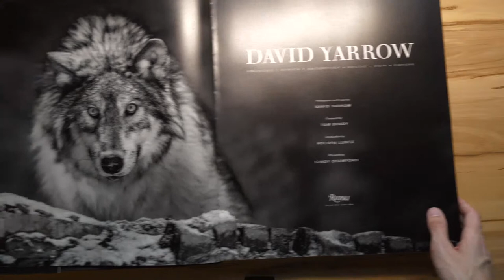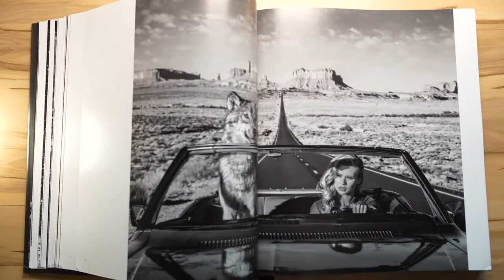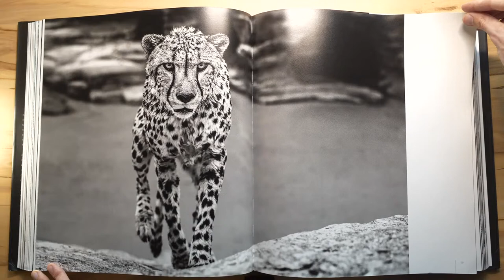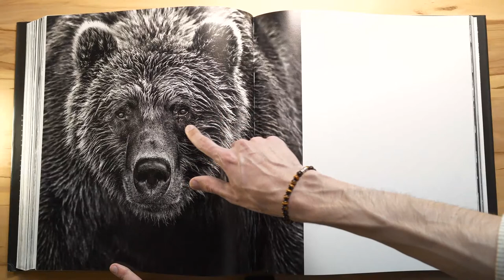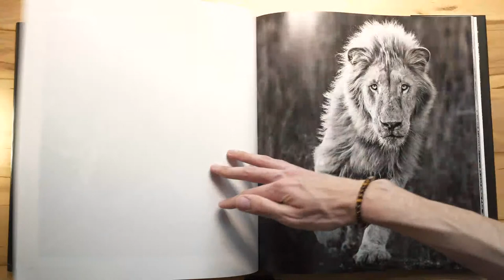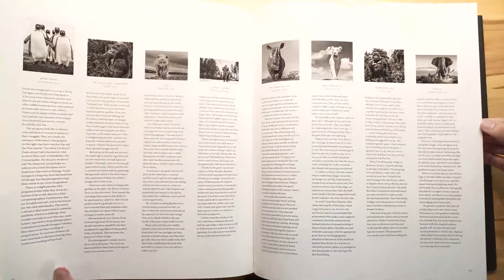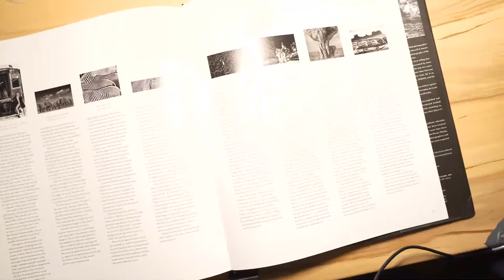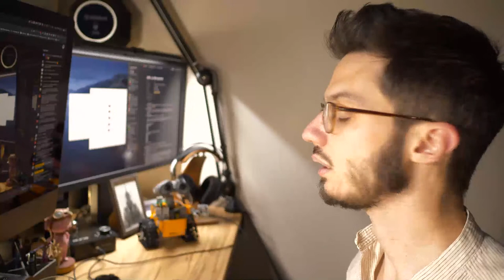📷 LIV(R)E - David Yarrow